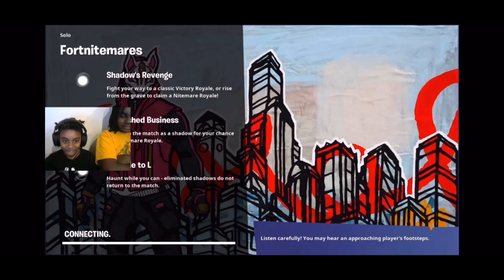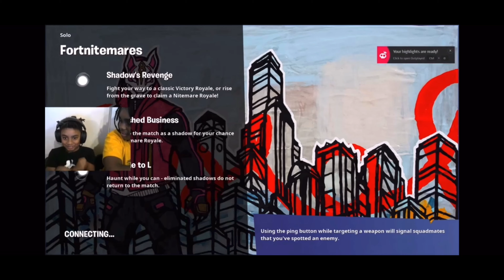My 7 Year Old brother gets gifted a skin from the item shop if he wins a game ( Fortnite ) [ Funny ]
PEI PEITAKEOVER2021 Ad Thanks Everyone For Watching Get This Video To 20 Likes If You Want More Content Like This.